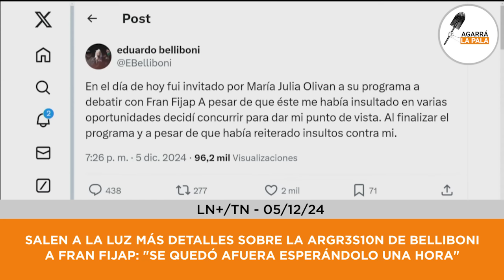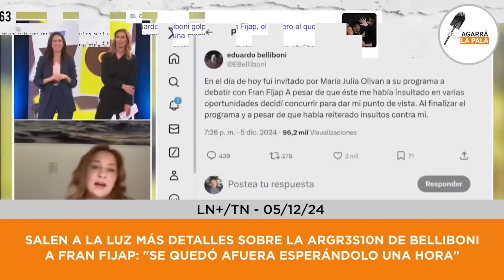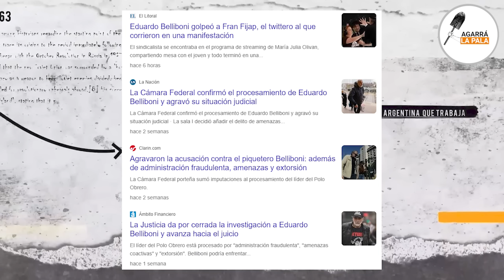SALEN A LA LUZ MÁS DETALLES DEL ESCÁNDALO EN BORDER: "BELLIBONI ESPERÓ AFUERA UNA HORA A FIJAP"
Diferentes repercusiones tras el ataque de Belliboni a Fijap en el debate que se daba en Border Periodismo, donde el líder piquetero al verso acorralado por una tormenta de argumentos irrefutables, buscó tapar todo a través de la violencia.